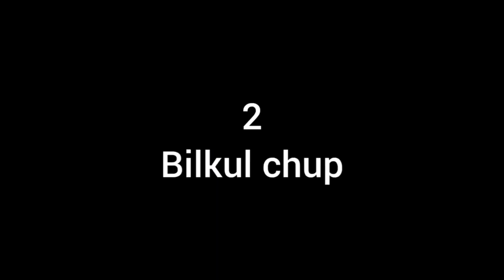BOTTLE FLIP CHALLENGE ❤️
my  twenty_seven vlog #27
to kisa hn al log ma na new channel banay hn like karo subscribe karo or share karo or mujje support karo please❤️ and guys ma boht he amazing amazing videos lata rahunga and ap log mujhy aise he support krty rahy shukriya and aj kafi maza aya patang aurany main and kabutar ko khol kr khana khelaya and phir thora uraya phir azan hogai and hum namaz ko chalay gai byee guys take care

||Tags Ignore||

sasta vlog
patangtimein5:00
dostoka sthjana
match min
# match geo